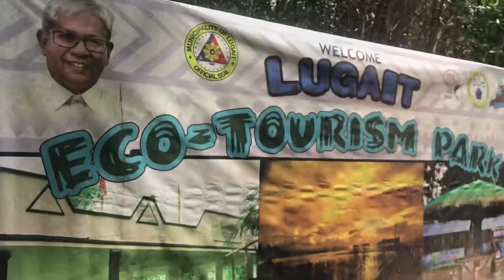TINATAGONG GANDA NG LUGAIT MISAMIS ORIENTAL | SOCIAL CLIMBERS | BRENDA MAGE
I am Brenda Mage and I'm proud of My Self